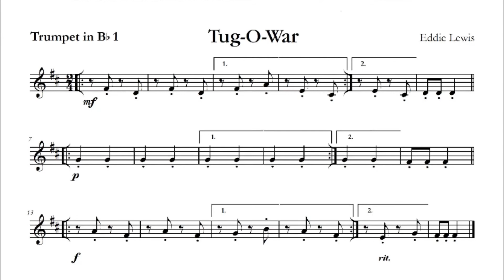Easy Trumpet Play-Along: Tug-O-War - YPFC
Tug-O-War
You Play First Chair
Trumpet Play-Along

Tug-O-War is an easy trumpet duet that Mr. Lewis wrote for his student, Riley. The piece focuses on learning how to play upbeats.

Sheet Music:

If you like Tug-O-War enough to want to perform it live with other trumpet players, then there are four places where you can purchase the entire trumpet ensemble:

J. W. Pepper ​(Physical and PDF)